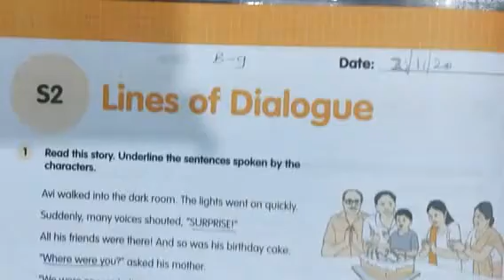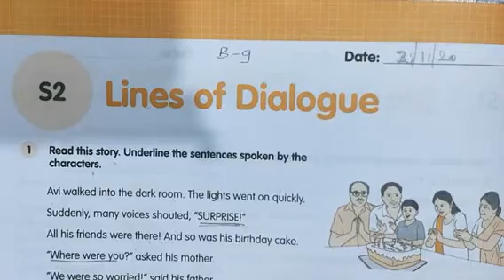Grade 4 Block 9 s2